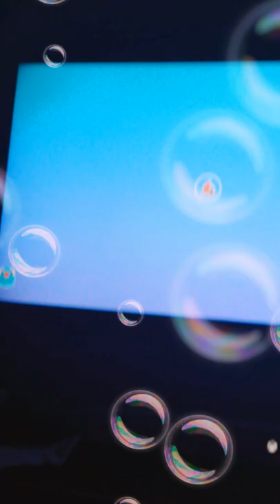bugsnaxs day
I am just having a blast with this game